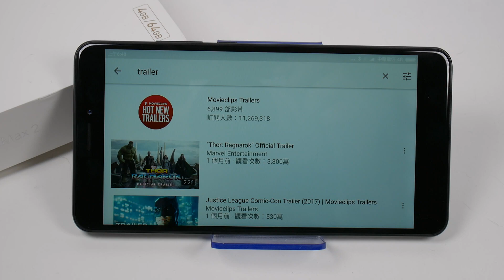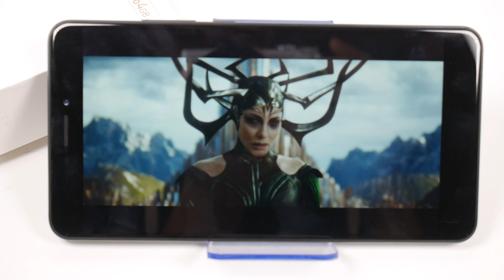小米 Max 2 影片播放 & 雙喇叭音效表現【LPComment】